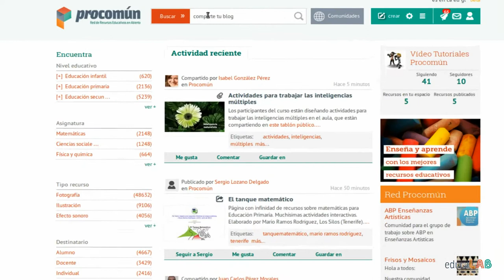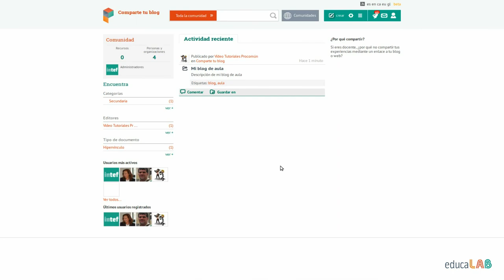Comparte tu blog en Procomún (antiguo)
Vídeo-tutorial de ayuda sobre cómo unirse a la Comunidad "Comparte tu blog" de Procomún y compartir una experiencia educativa mediante un enlace a un blog.